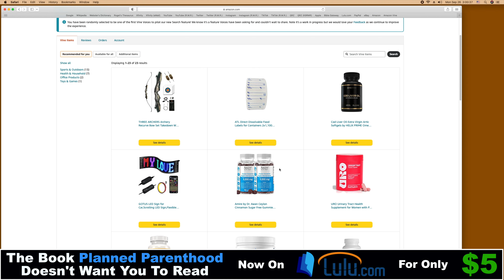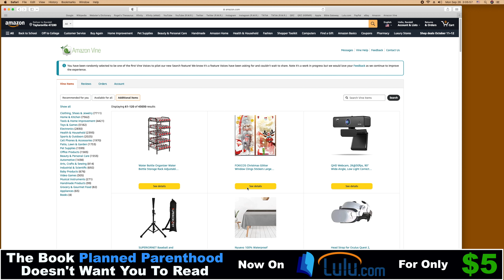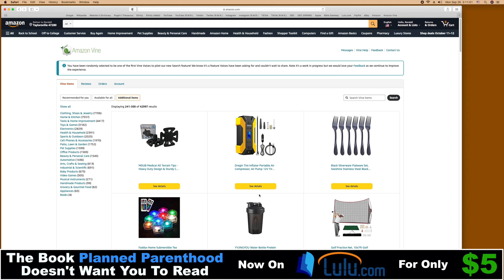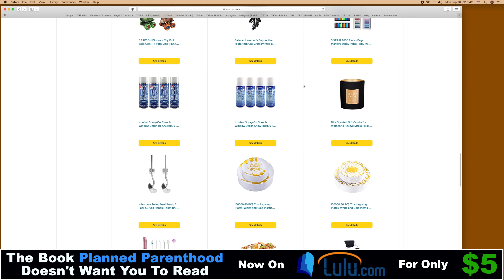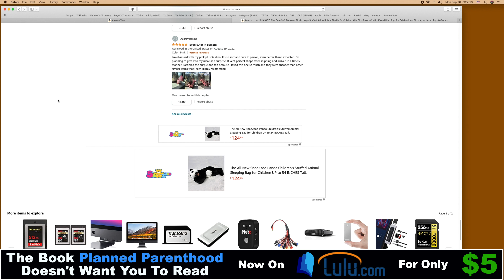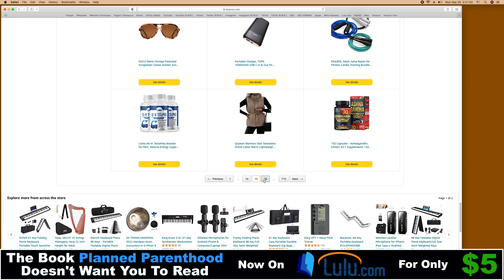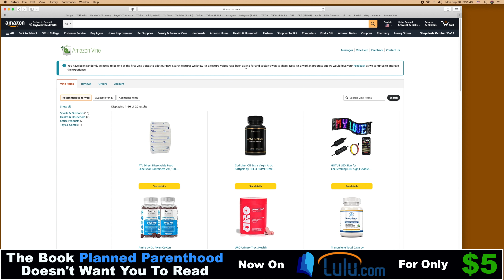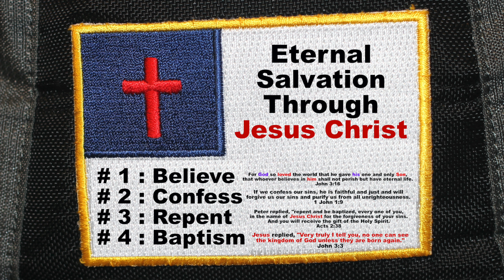Amazon Vine Voice reviewer Randall M. Rueff (K9RMR) shops for free stuff to review on 9-26-2022 A.D.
P.O.Box 412
Taylorsville, Indiana 47280
U.S.A.